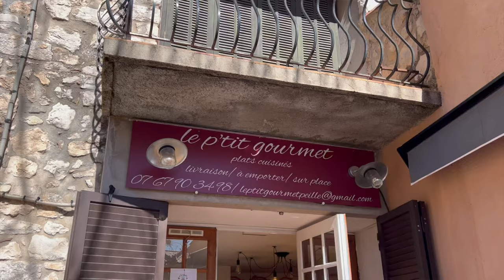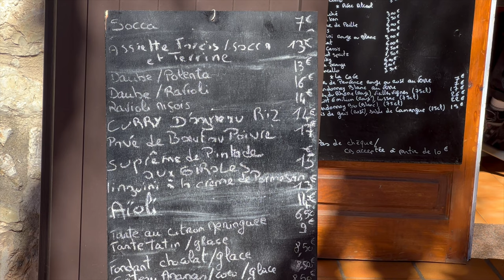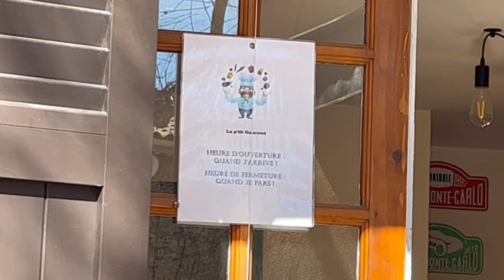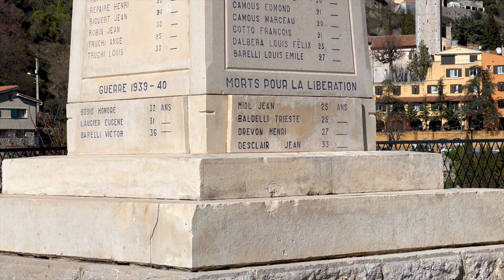We CRASH Our CITROEN AMI In STUNNING PEILLE 4000ft Above MONACO.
If you have enjoyed this video and want to help us make more you can:

My Camera Gear:
Wide angle lens
Gimbal: https//amzn.to/3APehp0

My Editing Gear:
Lumafusion
Photoshop
Mojo
Canva
Pixelmator